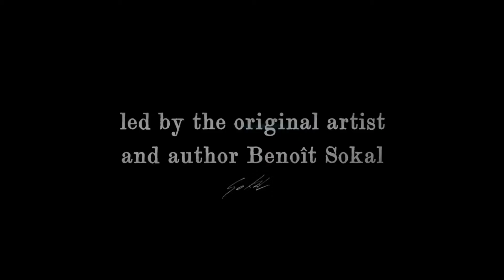Syberia 3 : Trailer